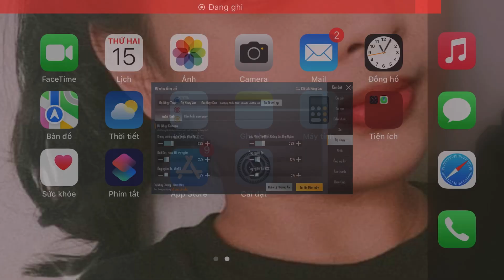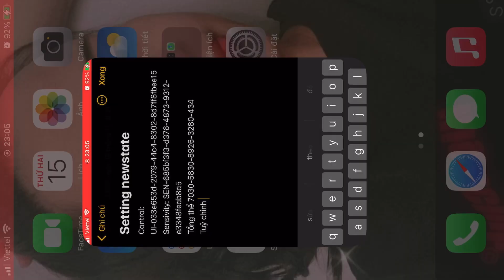PUBG Mobile | SHOW SETTING ĐỘ NHẠY 1.7 Mới CÓ GÌ KHÁC BIỆT | MeenT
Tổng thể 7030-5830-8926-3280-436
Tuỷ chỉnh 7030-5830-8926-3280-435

Cảm ơn mọi người đã xem video của mình nếu mọi người thấy video hay hãy like và subscribe ủng hộ mình để mình có động lực ra nhưng video hay hơn nhaaaa Yêu mọi người 🙆🏻‍♀️